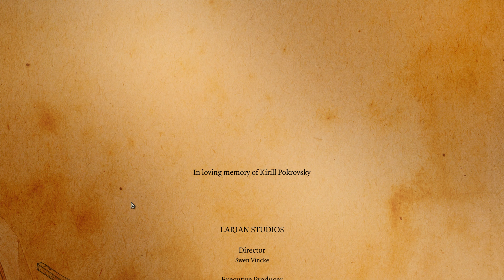I Beat The Game! Divinity Original Sin Enhanced Edition #68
Asapps Plays Divinity: Original Sin Enhanced Edition

Asapps Twitter world,tactical,strategy,isometric,party based rpg,adventure,rpg,crpg,singleplayer,indie,story rich,fantasy,turn based,magic,many weapons,divinity 1,divinity enhancedcom/Original_Asapps